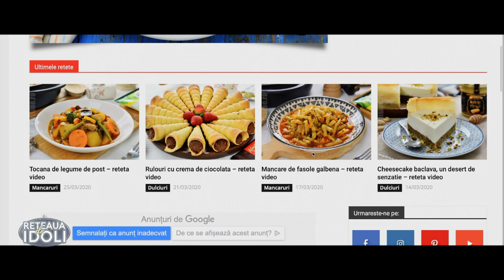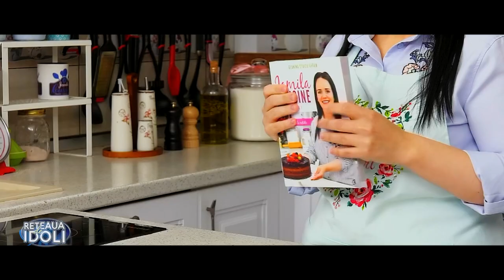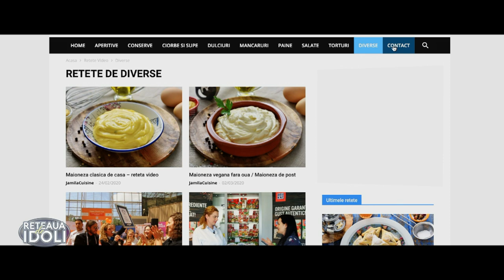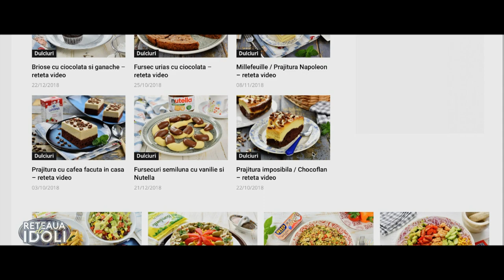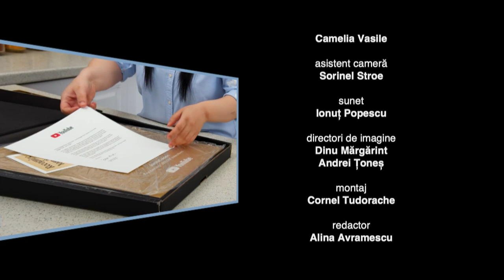Reţeaua de idoli cu Jamila (Geanina Staicu-Avram)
Ediţia emisiunii Reţeaua de idoli, difuzată pe 19 aprilie 2020, în care invitata Irinei Păcurariu a fost Jamila (Geanina Staicu-Avram). Mai multe înregistrări ale emisiunii găsiţi pe TVR+